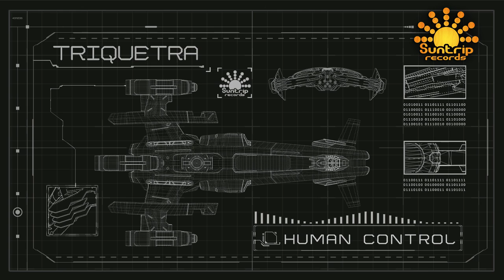Triquetra - Out Of Reach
Triquetra - Human Control, released on 15. Aug 2020 by Suntrip Records - SUNCD62

Triquetra is a brillant twin duo from Belgium who's been all the rage over the past two years. After the release of their debut "Ecstatic Planet", their uptempo and downtempo performances powered by a unique analog/didgeridoo gear made a big impression in festivals like Apsara, ZNA, and as far as Japan or more recently in streaming parties!
Today Suntrip presents their second album, "Human Control" which depicts all the new directions they've been exploring, and goes to the essence of analog-driven raving & boogieing!
The first CD is a studio album packed with melodies, and oniric strings overlaid with mind-melting acid lines! You are propelled to the boundaries of Goatrance, sometimes even grazing 90's UK Acid Trance!
The second CD showcases some of Triquetra's best live moments all around the world! The focus is clearly trance & dance, with an extra dose of spiralling landcapes, and didgeridoo dronings and organic sounds incursions all over the place!

You wanted it? You got it: Triquetra just hung a new frame in Goatrance's subgenres Hall of Fame! Enjoy!
You'll also be delighted to know this double album was carefully mastered by Tim Schuldt with a specific care on the dynamics. Last but not least "Human Control"'s design was overseen by Rodolpho Morais and marks Suntrip's launch of its new packaging style!

Goa Trance label from the heart releasing old styled melodic & acidic Goa Trance since 2004! :)

You know Filteria? E-Mantra? RA? Artifact303? Goasia?
Well, then you know the spirit of Suntrip Records! Suntrip is a half French, half Belgian record label, releasing Goa Trance and melodic Psychedelic Trance. Suntrip Records was set up in the summer of 2004 by Fabien "Mars" Marsaud and Joske "Anoebis" Vranken. Since 2004 they are working together to promote Goa Trance as much as possible via CD-releases, parties, radio shows, etc. :)

All rights of the producer and of the owner of the recorded work reserved.